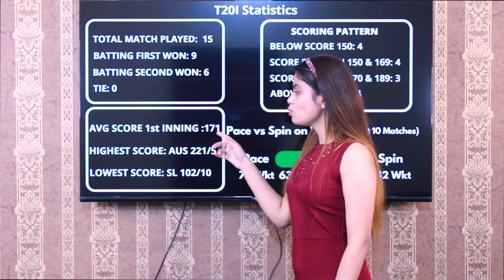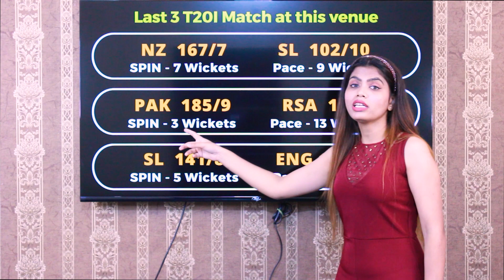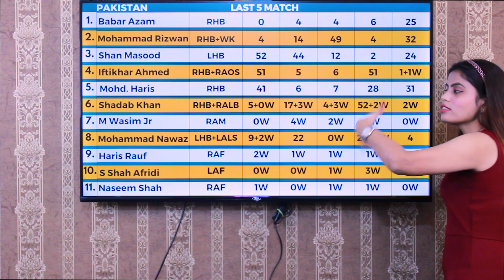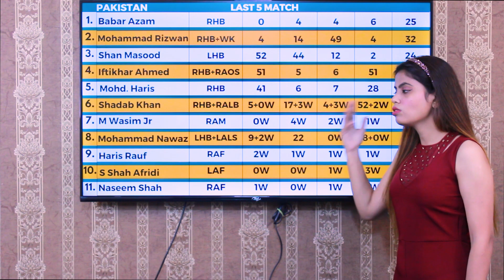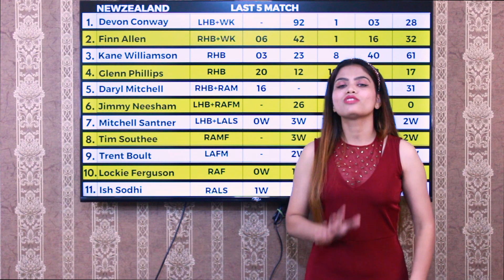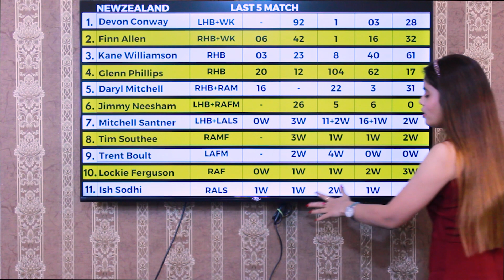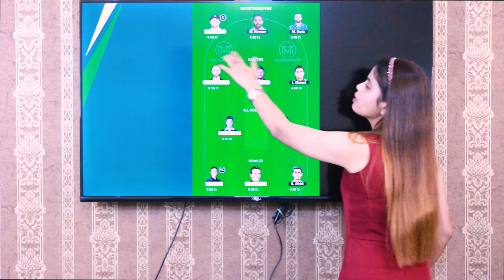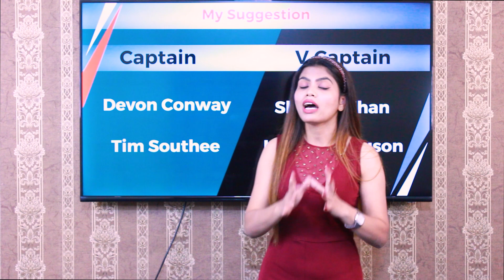Newzealand vs Pakistan Today Match Prediction | PAK vs nz T20 WorldCup 2022 Dream11 Team |AUS vs ENG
New Zealand vs Pakistan ICC Men's T20 World Cup 2022 Semi Final 1st Match Prediction | NZ vs PAK

New Zealand  vs Pakistan  ICC Men's T20 World Cup 2022 Semi Final 1st Match Prediction 9th  November | NZ vs PAK  Preview, Records

 3. dream 11 GL जितने के 5 सबसे आसान तरीका

1. NZ vs PAK  Match Prediction
2. New Zealand vs Ireland t20 world cup 2022 dream 11 prediction
3. PAK  vs NZ main Today Match Prediction
4. aaj ka match kaun jitega
5. aaj ka icc men's t20 world cup 2022 match
6. Ireland   vs New Zealand  match prediction
7. New Zealand  vs Ireland   match prediction
8. NZ vs PAK today Match
9. PAK  vs NZ live match today
10. NZ vs PAK  aaj ka match
11. PAK vs  NZ aaj ka match
12. Match prediction today
13. Today icc men's t20 world cup 2022 match prediction
16. PAK  vs NZ me kon jitega
17. Ireland   vs New Zealand
18. New Zealand  vs Ireland
19. Today Match Prediction
20. 9th  November  ka Match
21. aaj ka icc men's t20 world cup 2022 match kaun jeetega
22. NZ vs PAK  icc men's t20 world cup 2022 match kaun jeetega
23. icc men's t20 world cup 2022 PAK vs NZ match prediction
24. PAK  vs NZ match prediction
25. icc men's t20 world cup 2022 Semi Final 1st Match prediction
26. NZ vs PAK  match highlights
27. NZ vs PAK  playing 11
28.NZ vs PAK Semi Final 1st Match Preview
29. PAK  vs NZ match Preview
30. New Zealand  vs Ireland   Match Preview
31. Ireland   vs New Zealand  Match Preview
32. NZ vs PAK  Semi Final 1st Match Playing 11
33. PAK  vs NZ match Playing 11
34. New Zealand  vs Ireland   Playing 11
35. Ireland   vs New Zealand  Playing 11

aaj ka icc men's t20 world cup 2022 match prediction
NZ vs PAK  icc men's t20 world cup 2022 match prediction
icc men's t20 world cup 2022 PAK  vs NZ match prediction
PAK  vs NZ match prediction
icc men's t20 world cup 2022 Semi Final 1st Match prediction
NZ vs PAK  match highlights
NZ vs PAK  playing 11